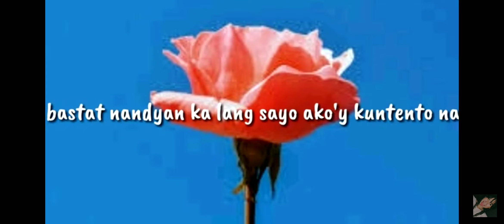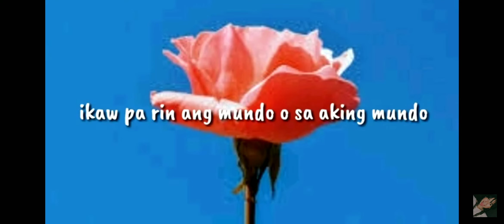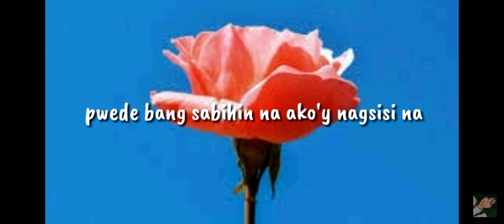Asheru Animation Naaalala ko V2